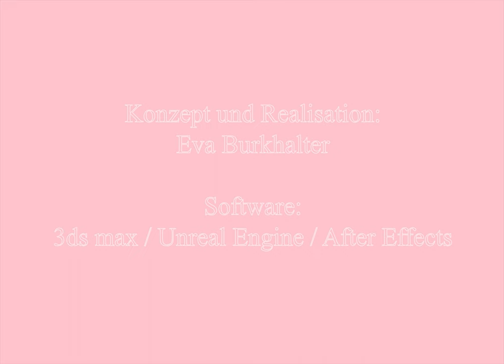Home, Eva Burkhalter